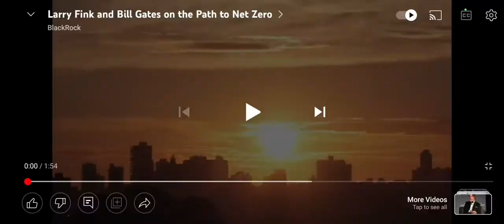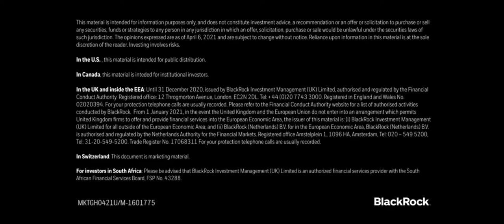CEO of Blackrock Larry Fink , and his friend Bill Gates .